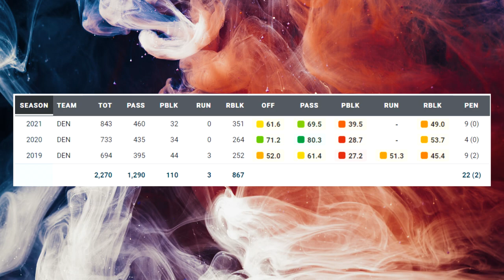Film Study: THERE'S GOOD AND BAD with Noah Fant for the Seattle Seahawks